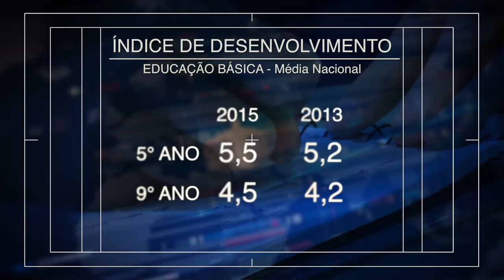ÍNDICE DE EDUCAÇÃO DE MINAS GERAIS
De acordo com o Índice de Desenvolvimento da Educação Básica (IDEB) de 2015, divulgado pelo Ministério da Educação (MEC), a qualidade do ensino médio estagnou no Brasil.